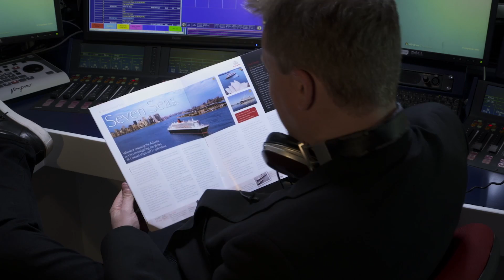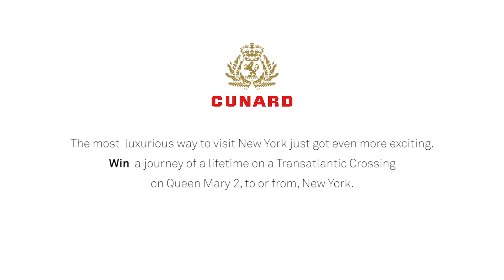Classic FM | P&O CUNARD QM2 | Aled Jones Competition